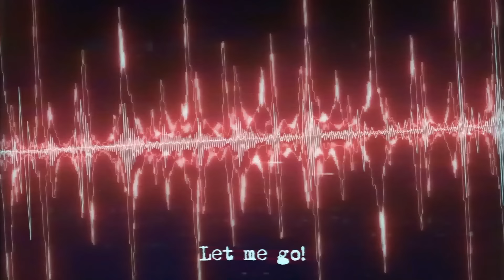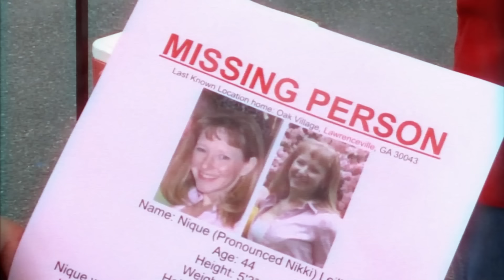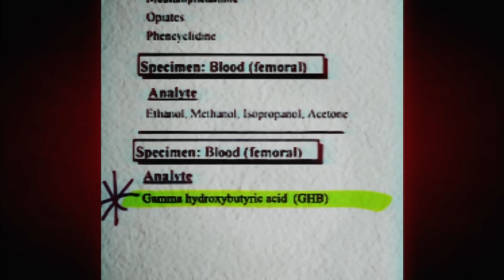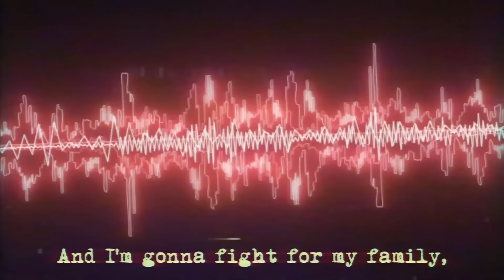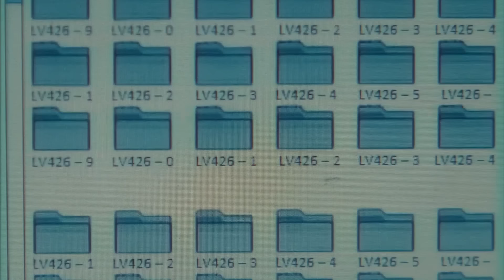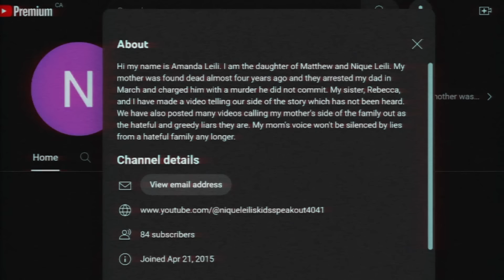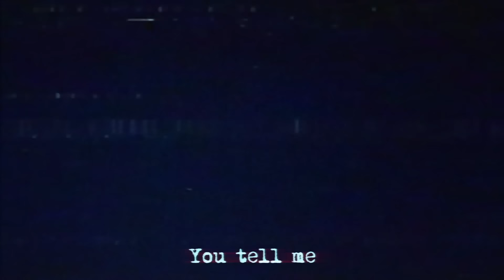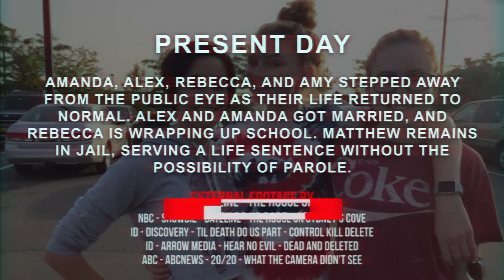Papá instala 21 cámaras secretas pero días después mamá desaparece | El caso de Nique Leili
“Ella no sabe lo que está por venir, pero nosotros sí”
Poco después de la medianoche del 9 de julio de 2011, una cámara de vigilancia de la casa de los Leili captura una imagen de Niqué. Nadie sabía que esa sería la última filmación de ella antes de su desaparición. Alex, la hija de 19 años de Niqué, rápidamente sospecha de su padrastro Matthew, pero sus medias hermanas menores, Amanda y Rebecca, creen firmemente que su padre está haciendo todo lo posible para ayudar a encontrar a su madre y de mantener unida a la familia. Alex sabe que la única forma de salvar a su familia es descubrir la verdad sobre lo que le pasó a su madre esa fatídica noche.

Descubra lo que los documentales sobre crímenes reales no le muestran: casos reales y personas reales, pero con un nuevo giro. Esto es UNSEEN.